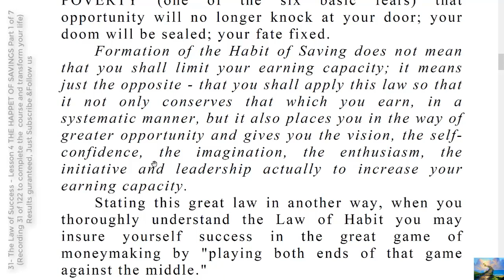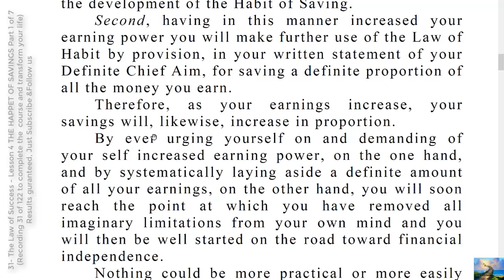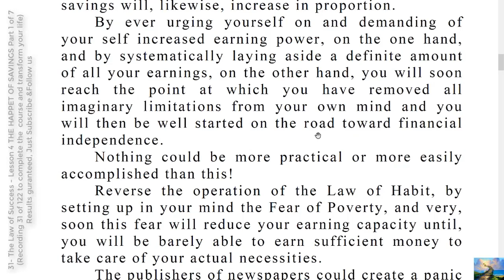126- TO DO INSTRUCTIONS SOMETHING TO TAKE WITH YOU PART 4 OF 13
INSTRUCTION ON HABIT of SAVING FORMATION